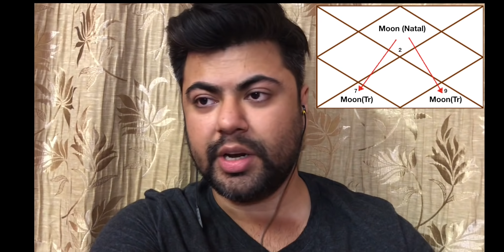The Battle formation of Planets | Shadaashtak Yog | Will you win? | Analysis by Punneit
• Track Info:

Title: Rain and Tears
Artist: Neutrin05
Genre: Ambient
Mood: Sad